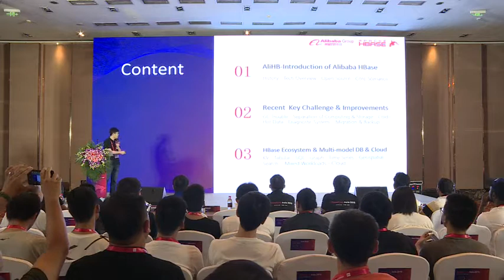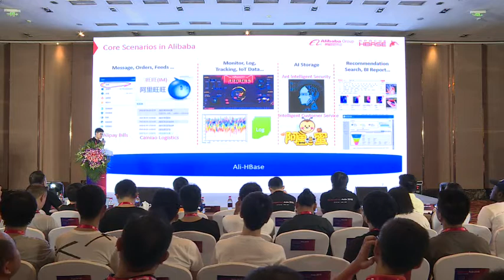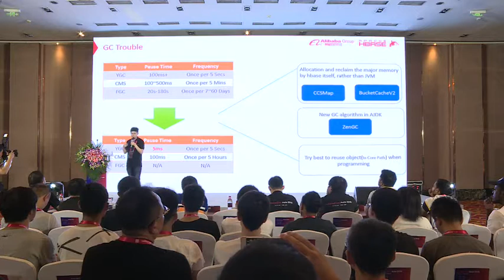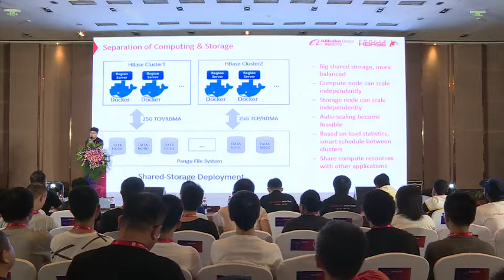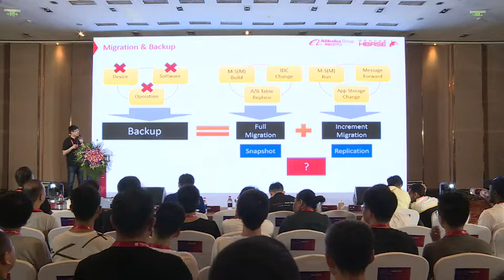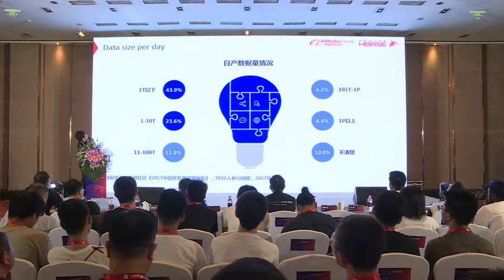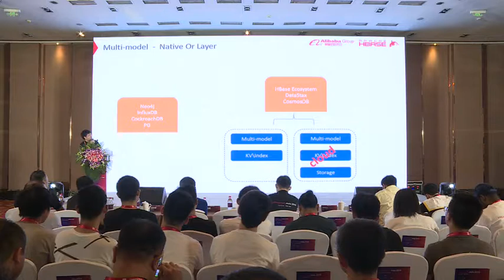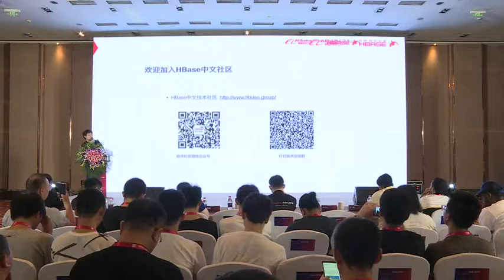Keynote2: Recent Development of HBase in Alibaba and Cloud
Chunhui Shen and Long Cao hbaseconasia2018